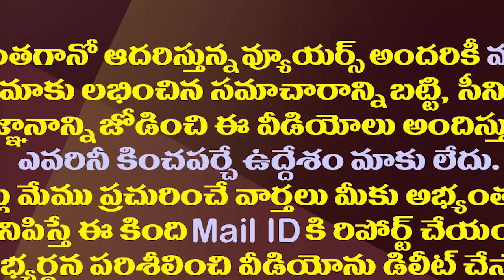శాసనసభాపక్ష సమావేశంలో జగన్ ఫీలింగ్స్ చూడండి| CM YS Jagan Holds YSRCP Legislative Assembly Meeting